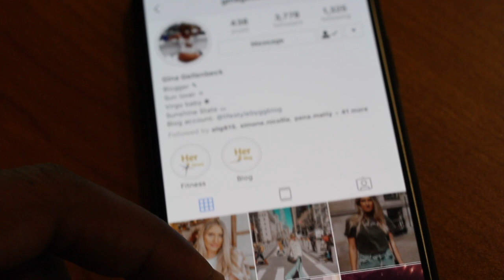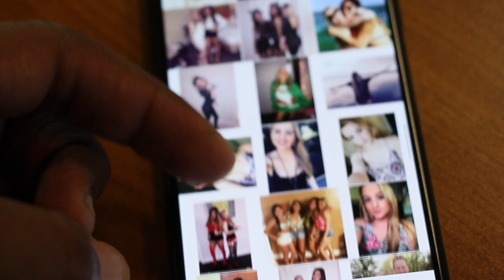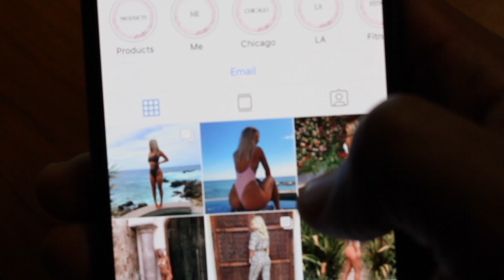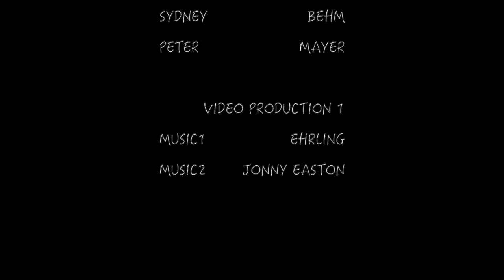ART OF THE DM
going inside the mind of a model for instagram Dms